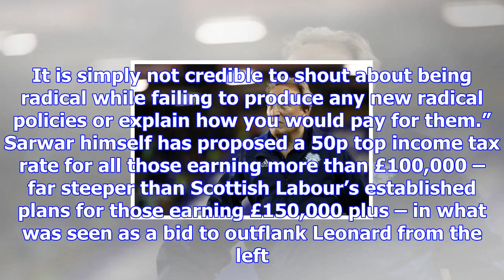Scotland's labour leader hopefuls go head to head over top tax rate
Richard Leonard, the Corbynite challenger for the Scottish Labour leadership, has been accused by hi...